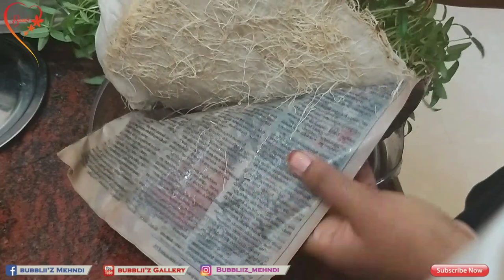Growing Stages of Microgreens//Trending Microgreens Soilless Cultivation // Vlog